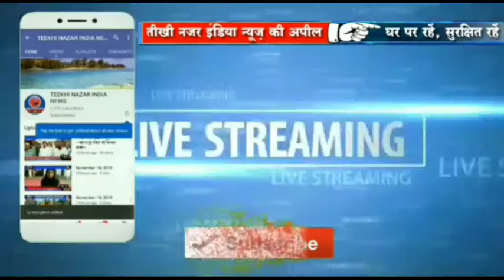मुंगेर जिले के संग्रामपुर प्रखंड के परियोजना कार्यालय में आज एक उद्घाटन